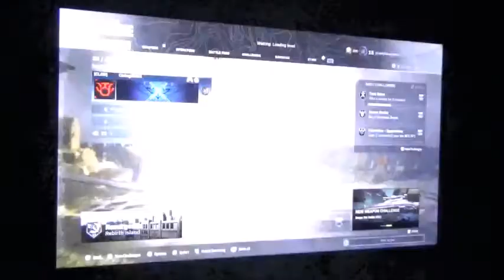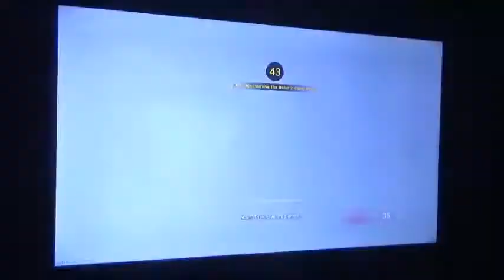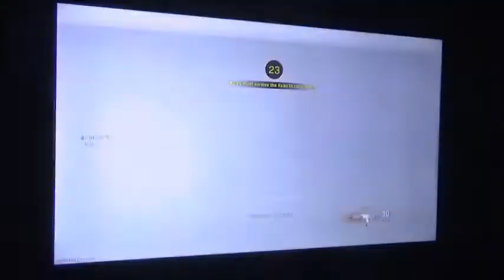Call of Duty Rebirth Island Royale freakout #2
It's time for another freakout of the Call of duty rebirth island. This is number two and if you like to see the previous video that I uploaded, click the first video. Enjoy the second one!